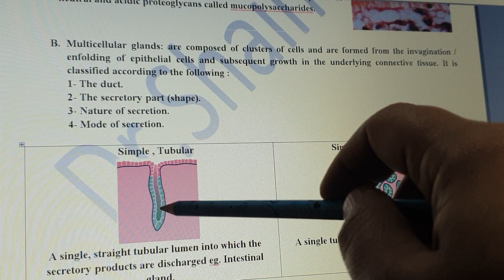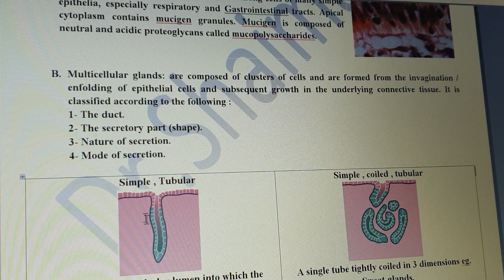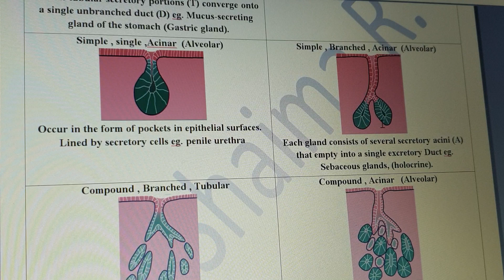جزء ٢ النسيج الطلائي الغدي